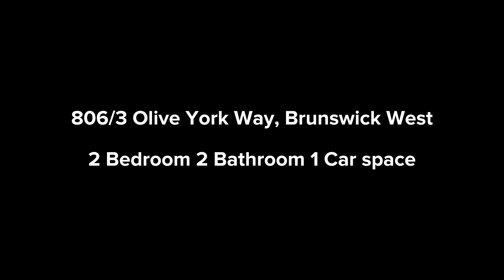806/3 Olive York Way, Brunswick West.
806/3 Olive York Way, Brunswick West.